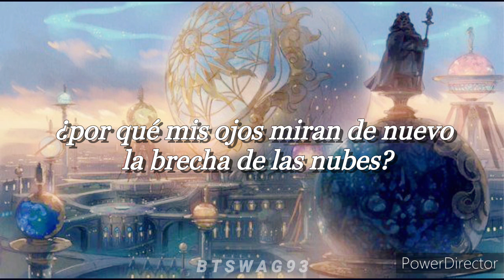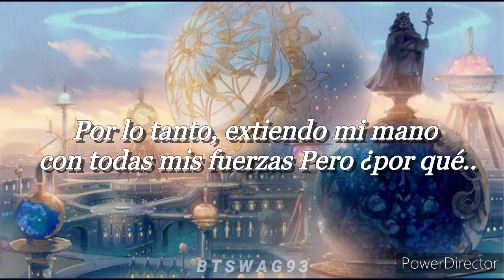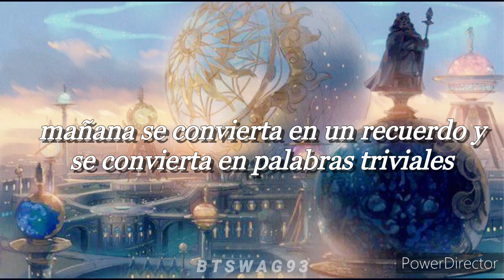Keina Suda - MOIL (Theme Song Of Nino No Kuni) [SUB ESPAÑOL]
Suda Keina (須田景凪) - MOIL

THIS IS  B T S W A G 9 3

🍂we are valuable, more than gold and diamond. 🍂

Esta traducción no la hago con el fin en infringir a los derechos de autor